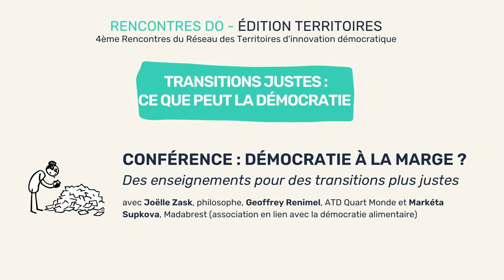Démocratie à la marge ? Des enseignements pour des transitions plus justes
Transitions justes : ce que peut la démocratie.

avec Joëlle Zask, philosophe, Geoffrey Renimel, ATD Quart Monde et Markéta Supkova, Madabrest (association en lien avec la démocratie alimentaire)

Cette conférence a eu lieu dans le cadre des Rencontres Démocratie Ouverte - éditions territoires.
4ème Rencontres du Réseau des Territoires d'innovation démocratique